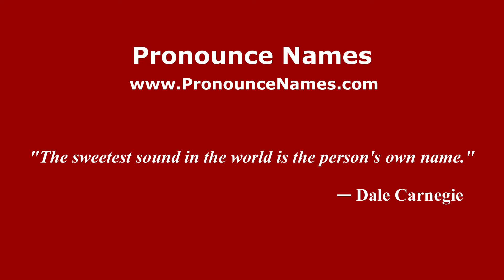How to pronounce Ickleford (English/UK) - PronounceNames.com